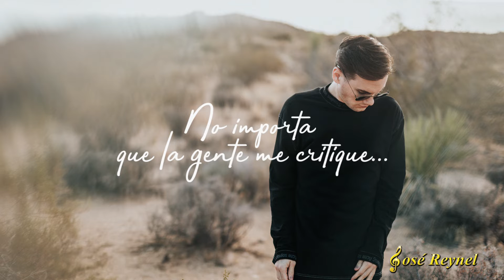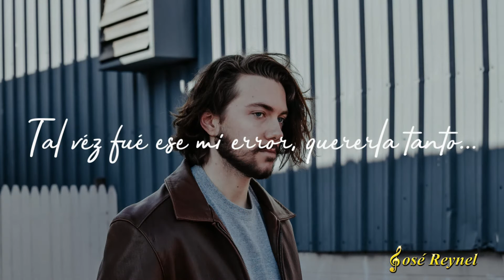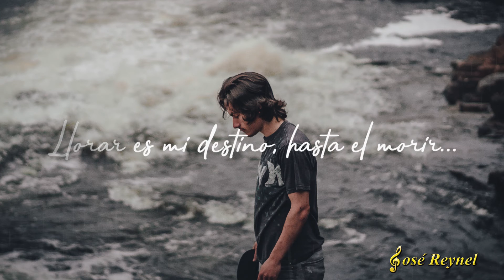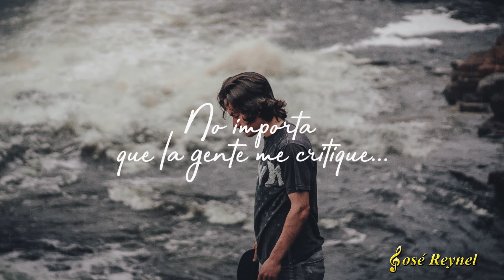JOSE REYNEL - SUFRIR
CANTA: JOSE REYNEL
CANCION: SUFRIR
AUTOR: JUAN AGUSTIN VILLEGAS

Jose Reynel